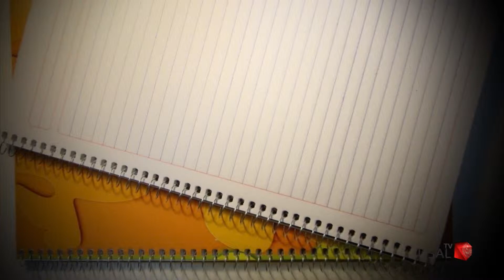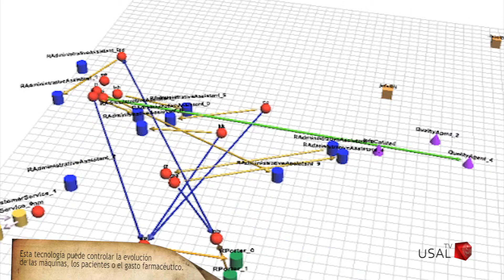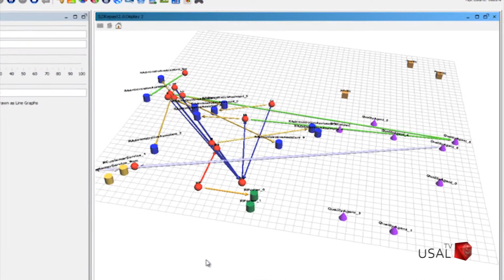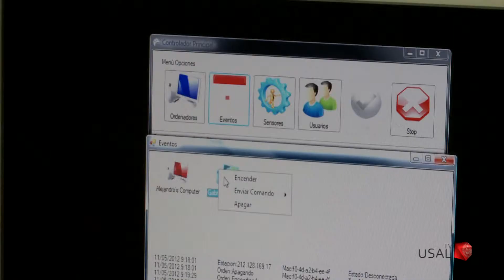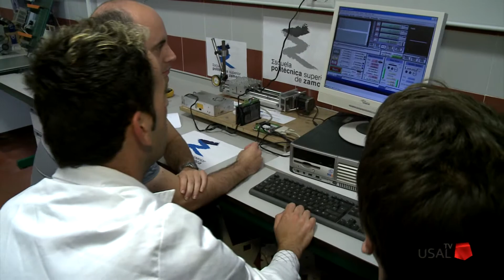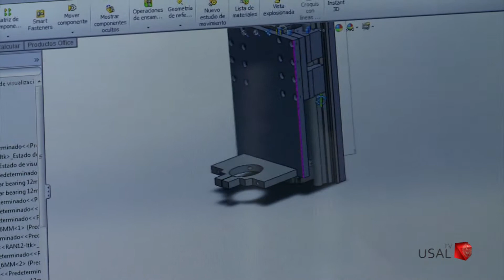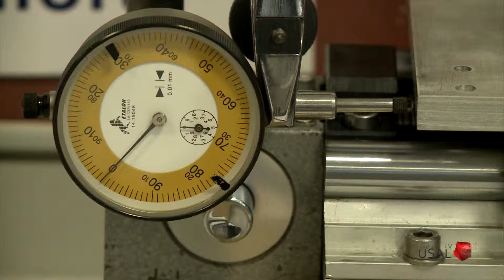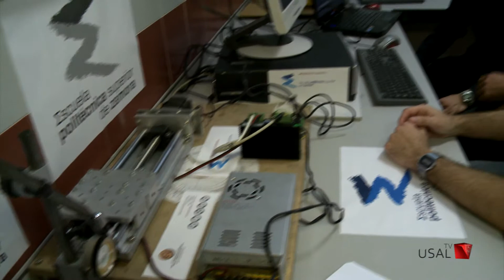Pruebas Concepto 2012 TCUE3